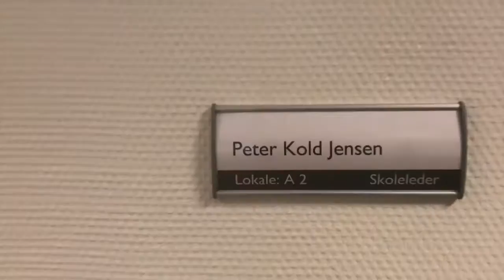Peter Kold, skoleleder Ringkøbing Skole - interview efter de første to måneder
Ringkøbings bedste skole, det er ambitionsniveauet for Peter Kold - nyansat skoleleder.
Peter Kold er interviewet som led i et POV-forløb fra Filmby Aarhus, hvor lærere lærer at producere film, så de selv kan undervise deres elever i filmproduktion